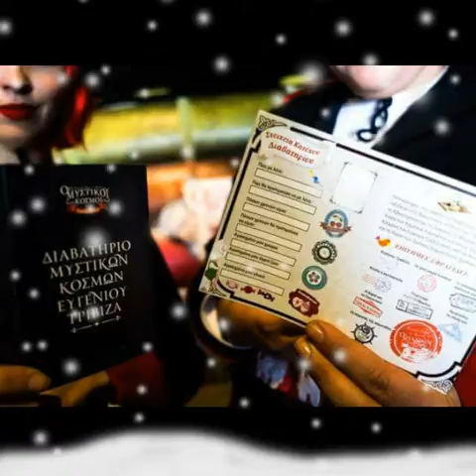Christmas trip 2016 🎄🔔📯⛸❤